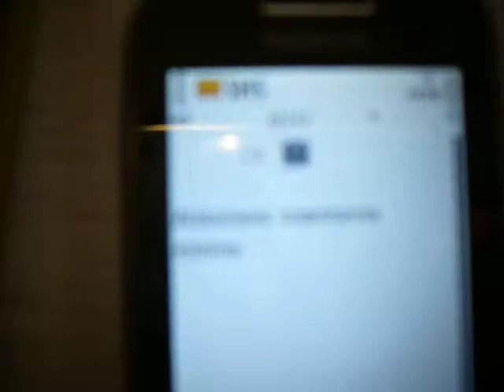Antifurto con motion detector e gsm